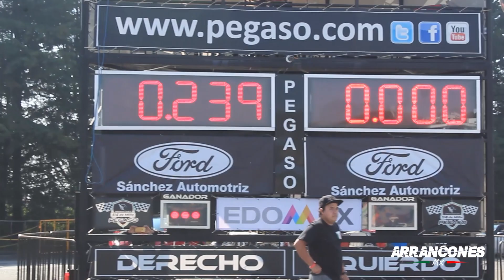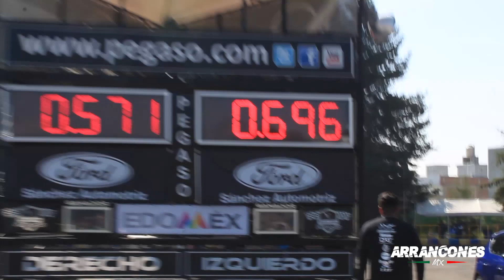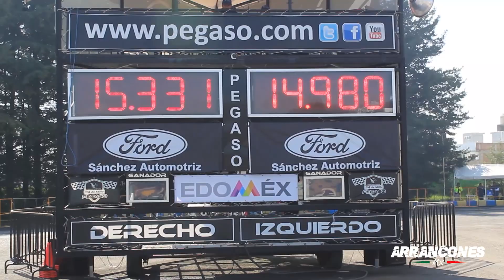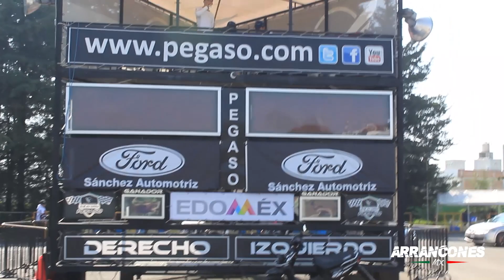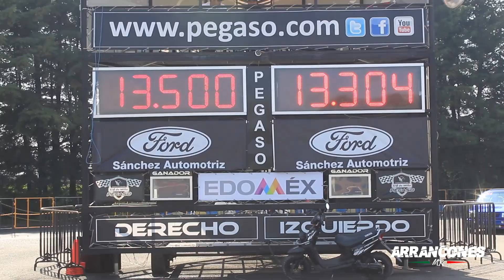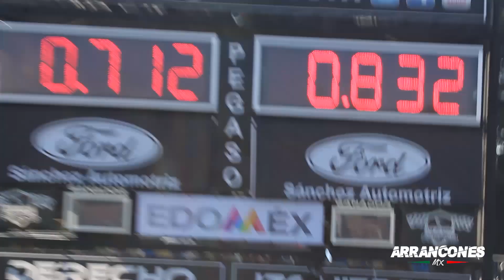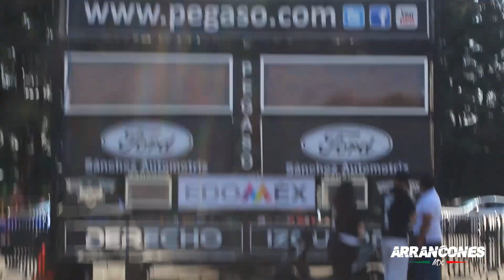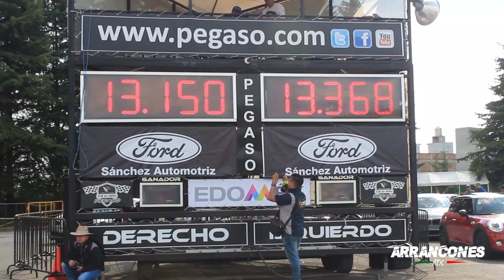Leones Cupra en Arrancones Pegaso 2019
Arrancones  1/4 de Milla Centro Dinámico Pegaso Noviembre 2019, Toluca México, 2600m sobre el nivel del mar aprox.